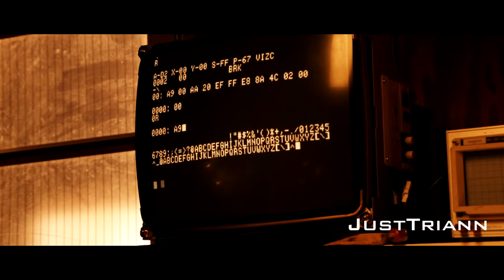Life Of An Entrepreneur - Motivational Video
You can live the way you want or you can live in the system. It's your choice.

Song ► 300 Violin Orchestra - Jorge Quintero
Movies ► Focus, Limitless, The Wolf of Wall Street, Furious 7, Jobs, The Pursuit of Happyness, Pain & Gain.

Also big thanks to Marchettino for some of the videos used in the video.